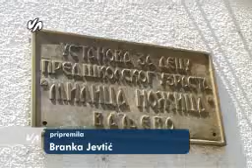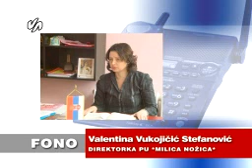Pregledstanjauobdanistima Branka Jevtic